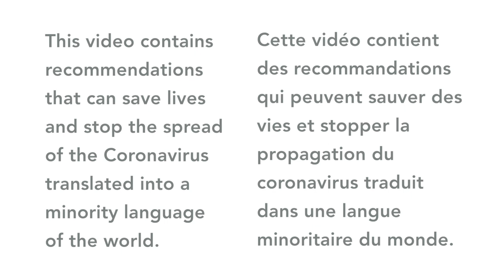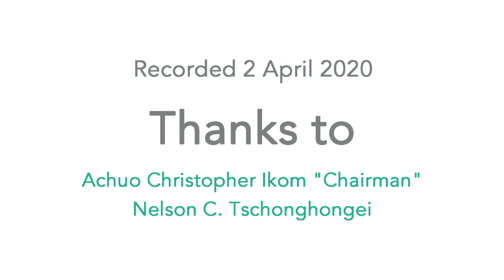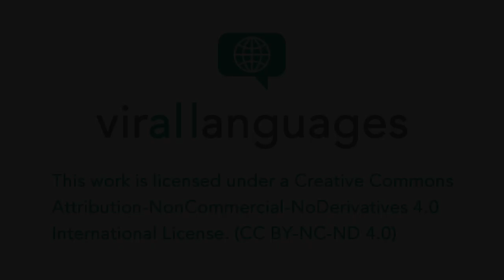Coronavirus explained in Aghem (Cameroon)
This video contains recommendations that speakers of Aghem (Cameroon) will find very useful to avoid being infected by coronavirus.

Contributors
Speaker: Achuo Christopher Ikom "Chairman"
Coordinator: Nelson C. Tschonghongei

Cette vidéo contient des recommandations que les personnes qui parlent Aghem (Cameroun) trouveront très utiles pour éviter d'être infectés par le coronavirus.

Contributeurs
Orateur: Achuo Christopher Ikom "Chairman"
Coordinateur: Nelson C. Tschonghongei
Pour plus d'informations: